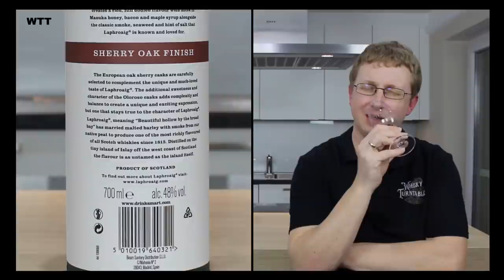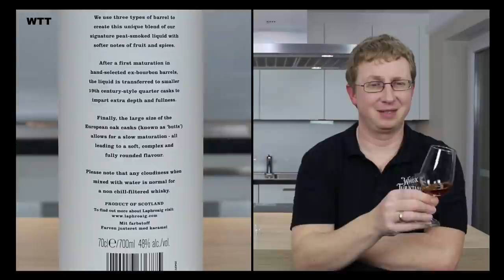Laphroaig 10 Jahre Sherry Finish vs. Triple Wood vs. PX Cask 48 % Vol.